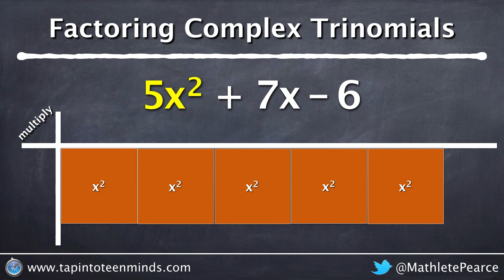Visualizing Factoring Complex Trinomials - 5x^2 + 7x - 6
When factoring complex trinomials, usually we resort to decomposition or some trick to make the algorithm easier to remember.  What if we actually visualized what is happening when we factor trinomials?  Using algebra tiles, we can easily see how to factor 5x^2 + 7x - 6.